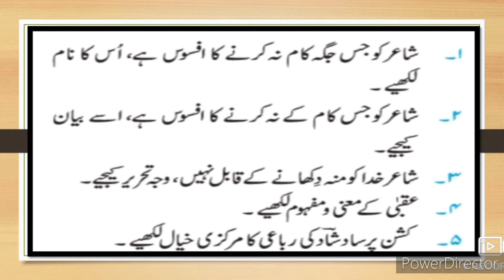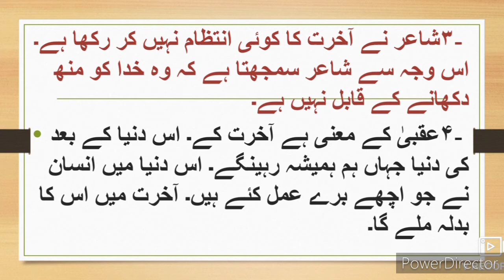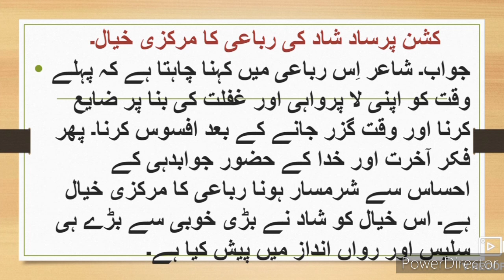10th Urdu Rubai 1 Question Answer ll اُردو رباعی Sawal Jawab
10th Urdu Nazm rubaei Sawal Jawab Urdu Medium channel by sir Abdul Sattar Khan provide quality online education for students of Urdu medium school Xth class Urdu Rubai.
Xth class SSC Urdu Rubai Sawal Jawab
10th Urdu Ch 2 Apne humsaye se complete explanation Urdu Hindi Urdu Medium State Board examination xth Urdu Medium State Board